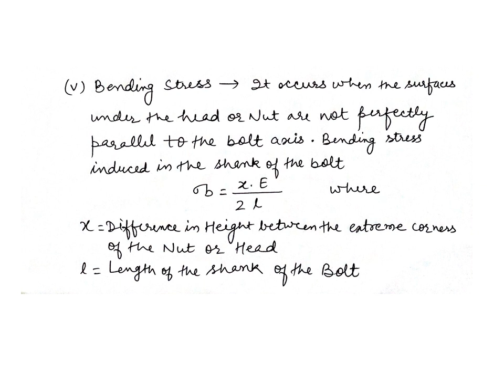DESIGN OF SCREW THREAD PART2||By Sudhir Jain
STRESSES